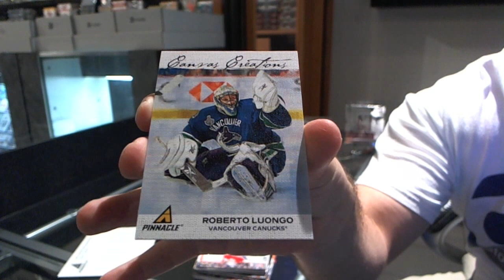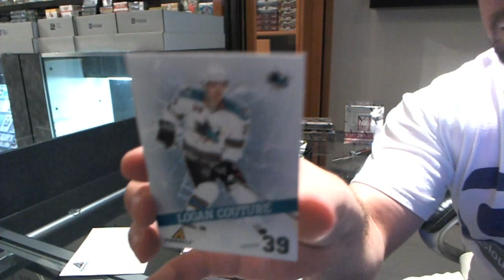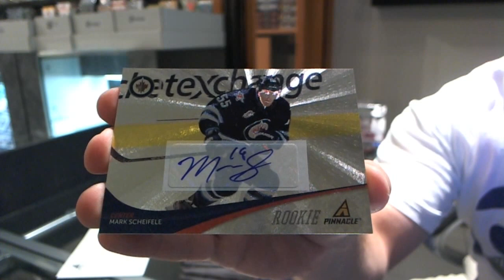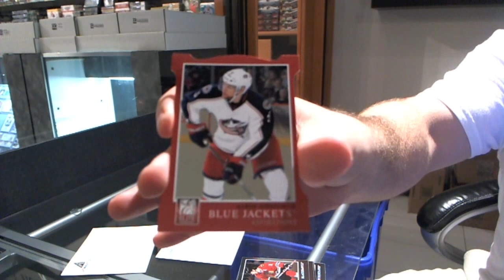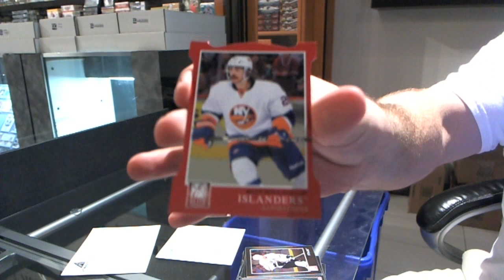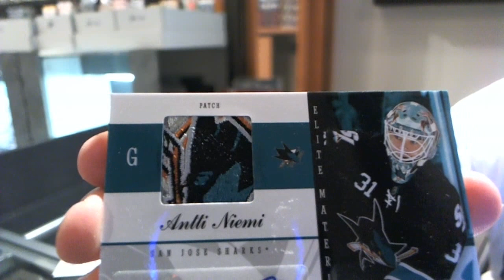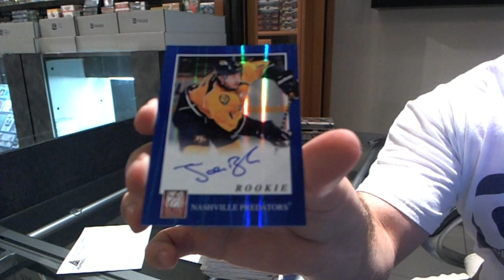11-12 Elite & Pinnacle Hockey 2 Box Break - C&C #1281